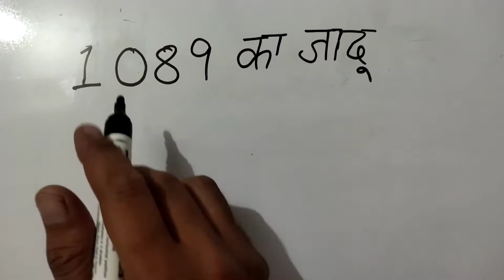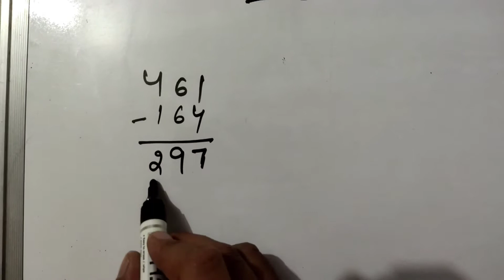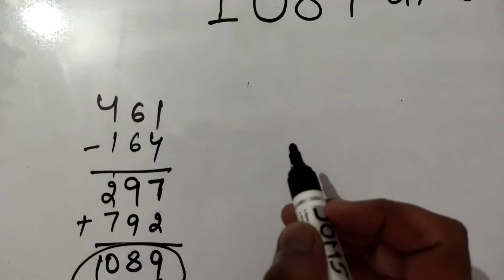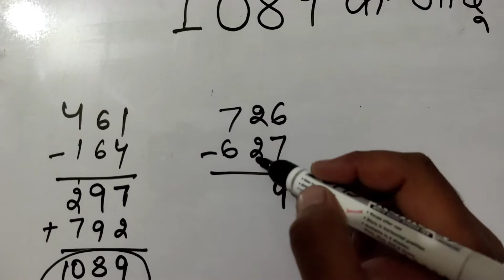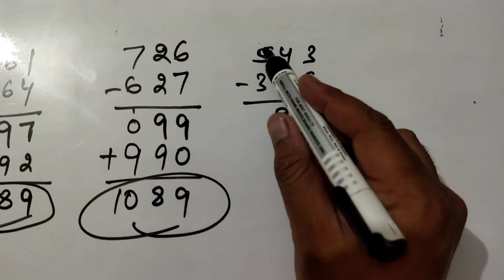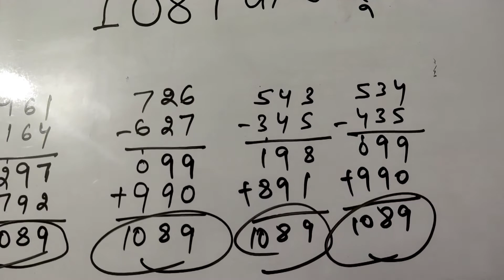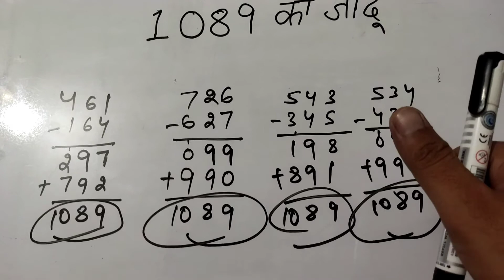math का अजीब जादू। हर बार answer 1089 ही होगा ।